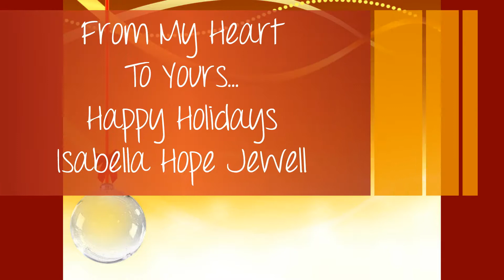Holiday Hats from Hooked On You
Explore our selection of holiday hats, themed hats, coasters, infant clothing, Christmas ornaments, crochet afghans, jewelry, dream catchers, infant cocoons, toys, and more.